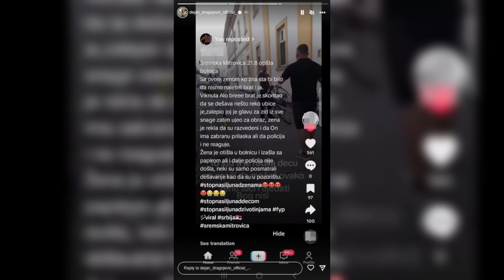"ZALEPIO JOJ JE GLAVU ZA ZID I UJEO JE ZA OBRAZ!" Dejan Dragojević objavio uznemirujući snimak